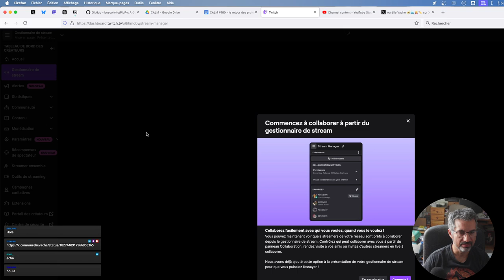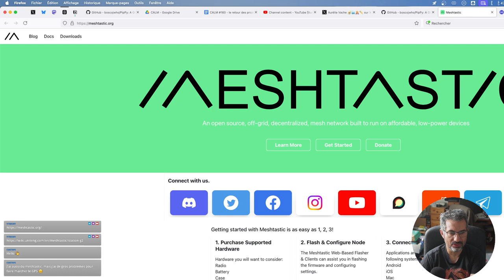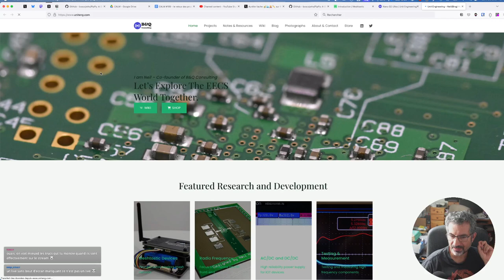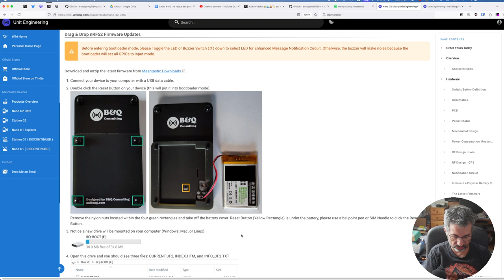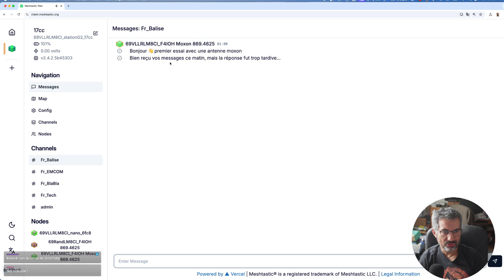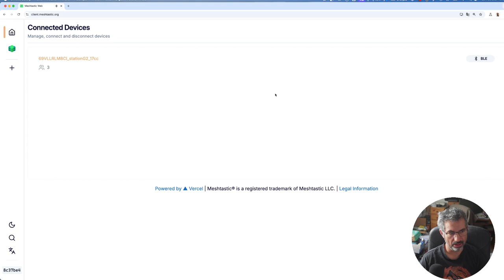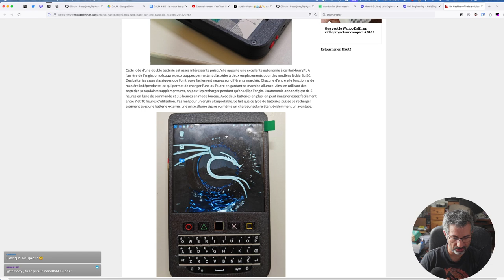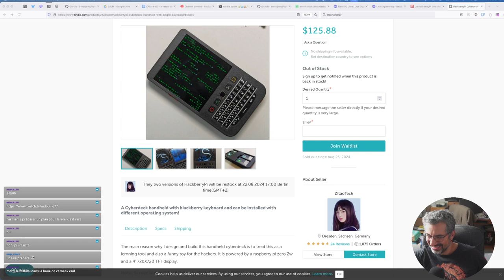CALM #160 - le retour des projets IoT 💕